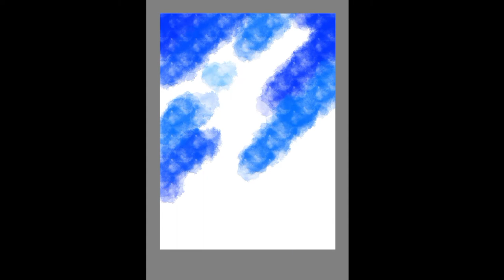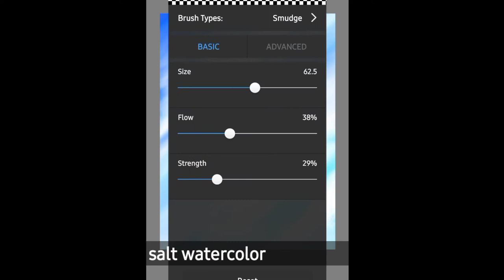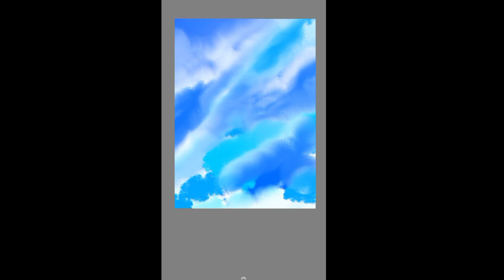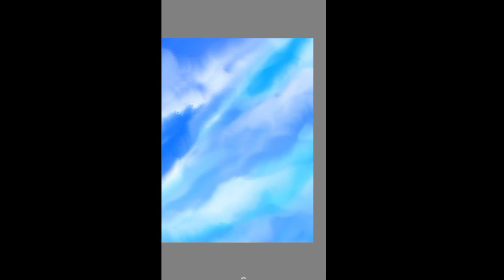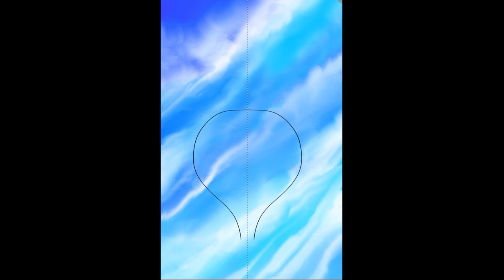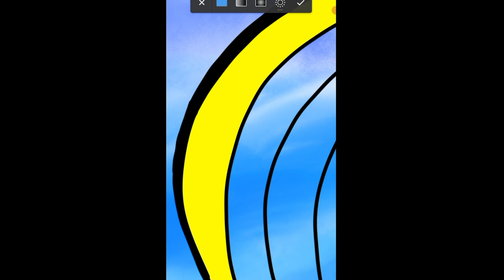Draw Sky Air Balloon Phone Wallpaper Easy|Digital Painting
today I'm going to share how I draw sky air balloon phone wallpaper easy digital painting in autodesk sketchbook app.

hope you'll like this vedio and create your own phone wallpaper.

You're free to use this audio track in any of your videos. However, you must include the following information in your video description: